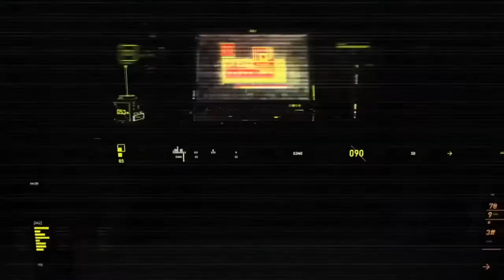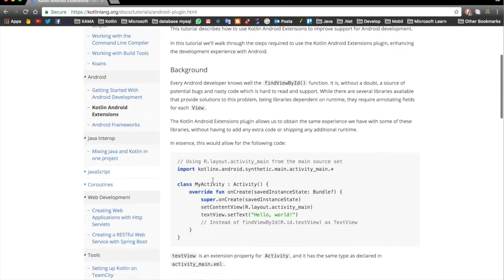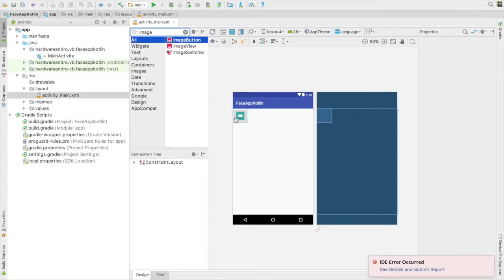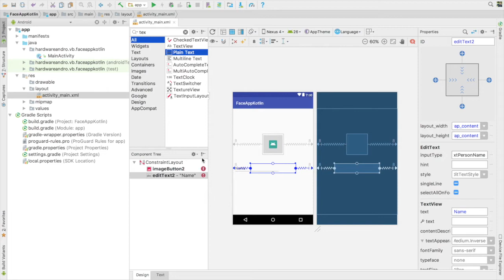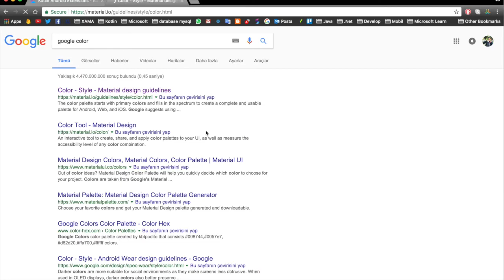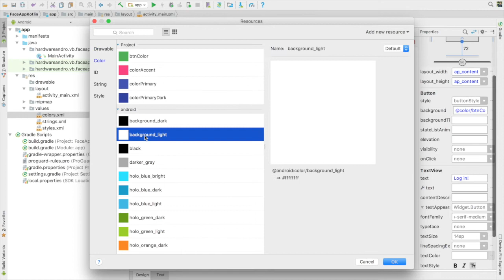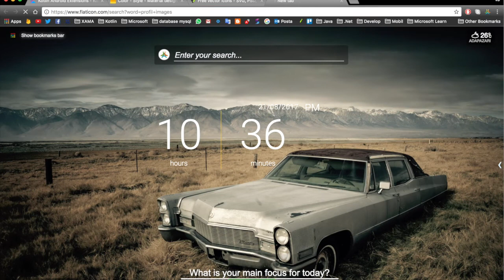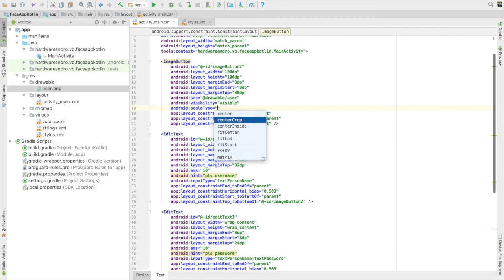Kotlin Facebook App -Layout Design 1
Bu dersimizde layout design yapıyoruz
Aradığınız diğer herşeyide blogumuz üzerinden bulabilirsiniz